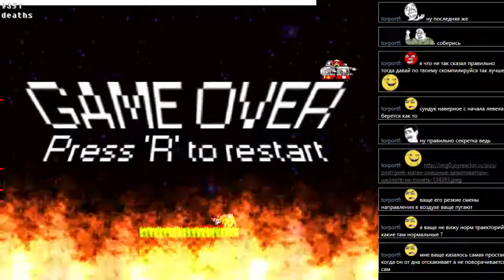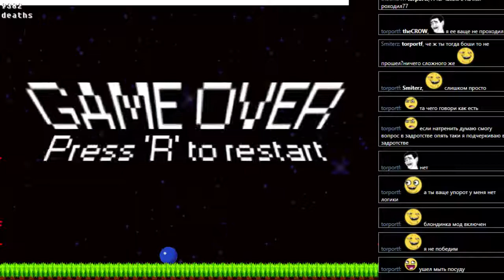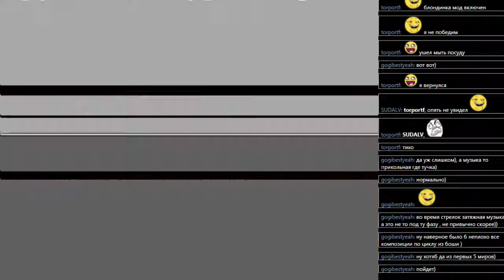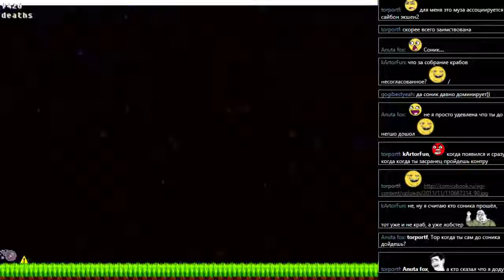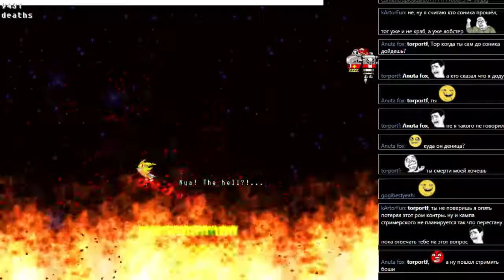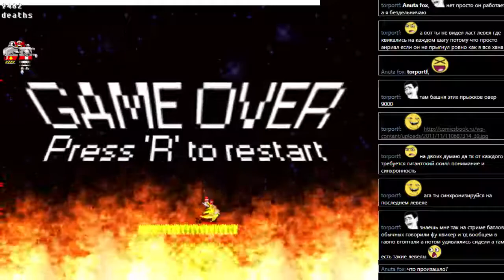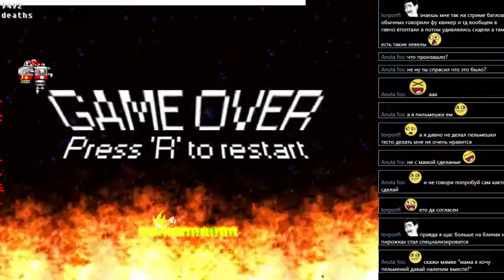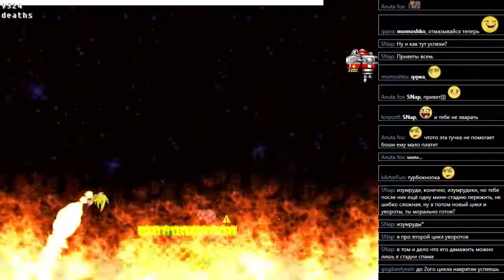BOSHY level 5 часть 6